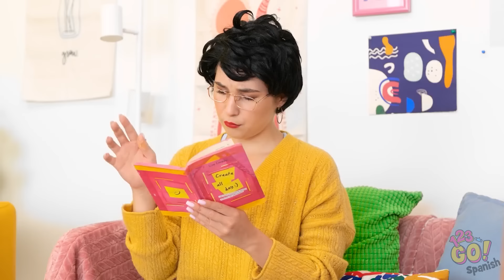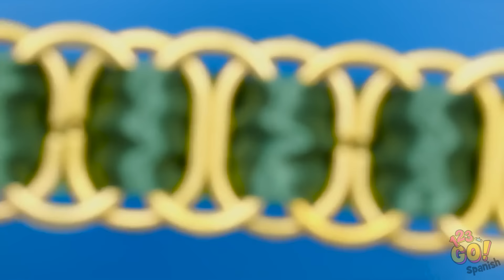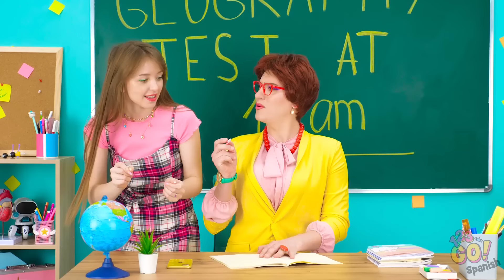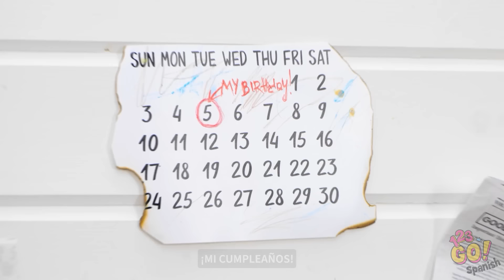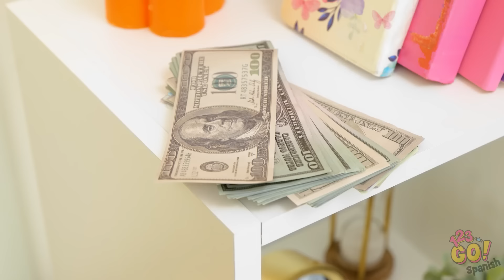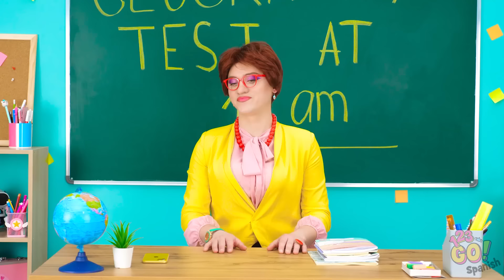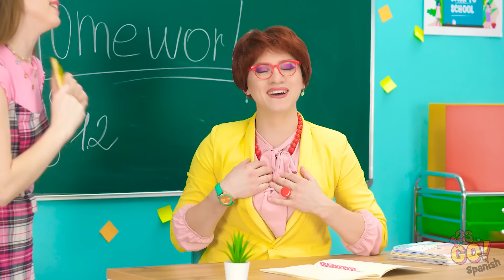De NERD a POPULAR 💖 FANTÁSTICO cambio con dispositivos y manualidades de resina epoxi por 123 GO!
🎨💅 Mira con asombro cómo exploramos el poder de las manualidades con resina epoxi para elevar el estilo y el encanto a nuevos niveles. Pero eso no es todo, con la ayuda de dispositivos y trucos tecnológicos, nuestra estudiante nerd se somete a una transformación completa, adoptando confianza y carisma como nunca antes.

🚀 Haz clic en el botón de "me gusta", suscríbete para más contenido fantástico, y activa la campana de notificaciones para mantenerte actualizado en todas las últimas aventuras de cambio de imagen 🌟💖